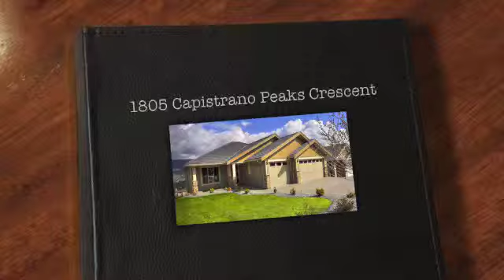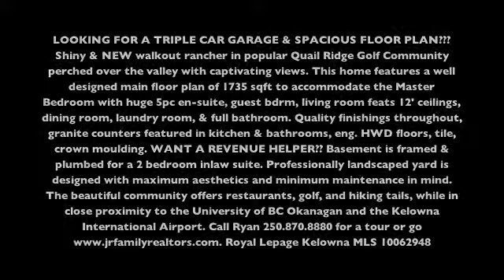1805 Capistrano Peaks Crescent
LOOKING FOR A TRIPLE CAR GARAGE & SPACIOUS FLOOR PLAN??? Shiny & NEW walkout rancher in popular Quail Ridge Golf Community perched over the valley with captivating views. This home features a well designed main floor plan of 1735 sqft to accommodate the Master Bedroom with huge 5pc ensuite, guest bdrm, living room feats 12' ceilings, dining room, laundry room, & full bathroom. Quality finishings throughout, granite counters featured in kitchen & bathrooms, eng. HWD floors, tile, crown moulding. WANT A REVENUE HELPER?? Basement is framed & plumbed for a 2 bedroom inlaw suite. Professionally landscaped yard is designed with maximum aesthetics and minimum maintenance in mind. The beautiful community offers restaurants, golf, and hiking tails, while in close proximity to the University of BC Okanagan and the Kelowna International Airport.